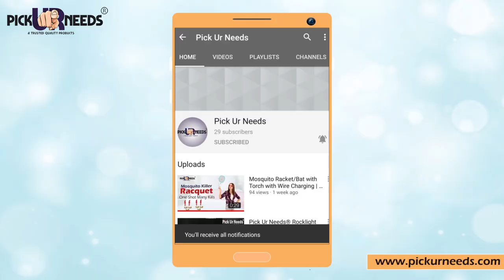Fan Blade LED Bulb | Adjustable Home Ceiling Lights | Link in Description | Buy Now- Pick Ur Needs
Go and Shop Now Link Below here:-

Five Fan Blade Light only just ₹ 699

Mango Fold-Shape LED Bulb only just ₹ 795

Plum Flower Lamp New Generation LED only just ₹765

Football Style Generation LED only just ₹ 745

Features & details:-
• FAN SHAPED LED BULB
• ENERGY SAVING
• HIGH POWER FACTOR FOR LOW ELECTRICITY CONSUMPTION
• 40W. BASE – B22
• ADJUSTABLE ANGLE

Can be used in Home,Living Area,Dinning Area Under Stairs,workshops, utility and recreation rooms, storage rooms, barn,equipment rooms, large area lighting requirements, industrial workstations, workspace, carports, auto It can be worked as a led outdoor garage_light, low/ high bay light, led work light or led_light_bulb_lamps.

With B22 standard medium base, it is simple and convenient to install.

No tools, no wiring and professional electricians are needed Dont need to change your bulb holder,it will fit into your regular bulb Holder.

Follow Me-